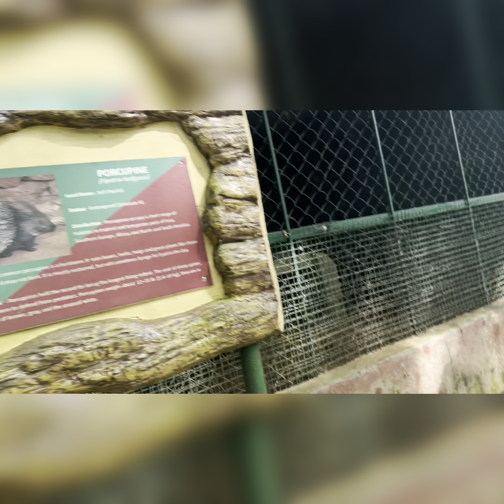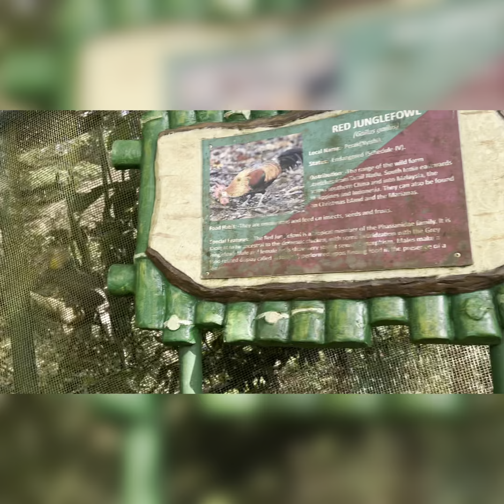BIOLOGICAL PARK ITANAGAR. 🔥